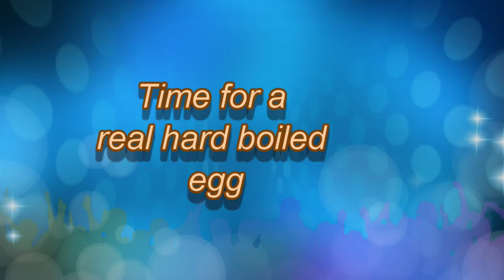Easter Egg Hunt 2020 - Husky Puppy's First Egg Hunt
It's Ghillie Dhu's First Easter!  Which also means it's Drizzle's 10th Easter.  We set out some eggs for the dogs to hunt, including a real hard boiled egg.  Drizzle know the game and went off hunting right away.  Ghillie Dhu needed a bit of encouragement, but once he figured it out, he was popping open eggs like a pro.  Ghillie Dhu is currently 9 months old.